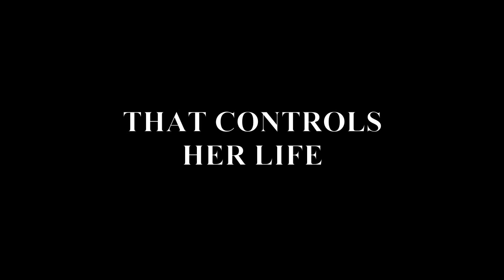Sally Teaser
A short teaser for short film Sally